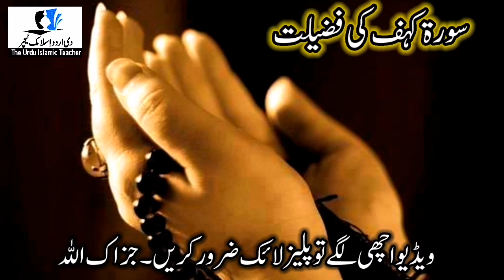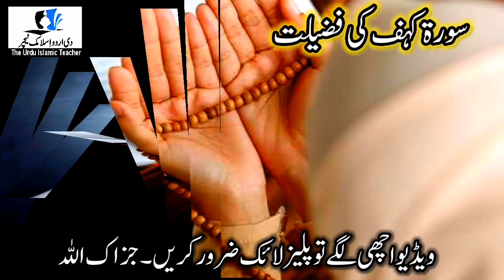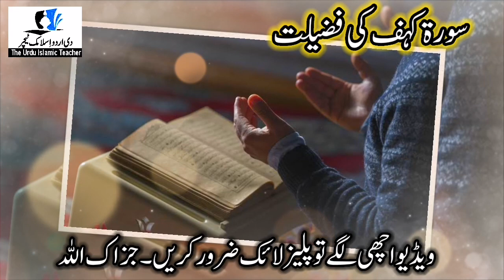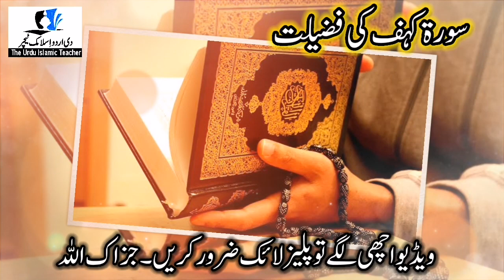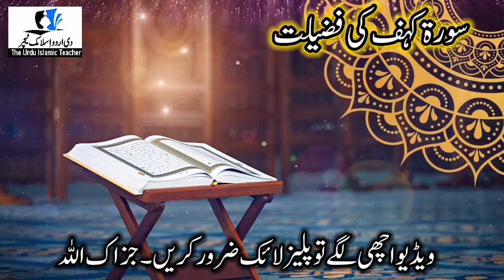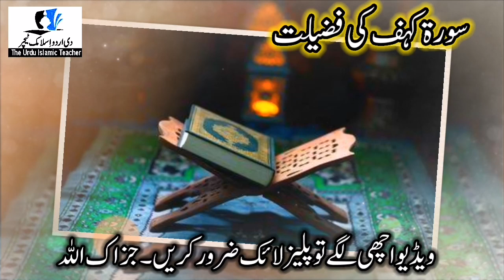Surah Kahf Ki Fazilat ! Surah Kahf Parhne Ke Fayde ! The Urdu Islamic Teacher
Asslamualikum!